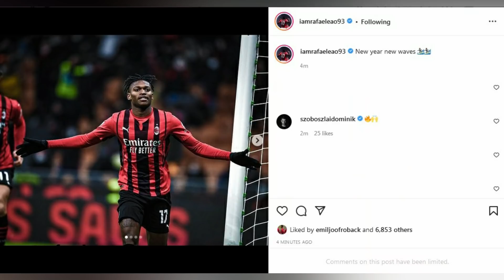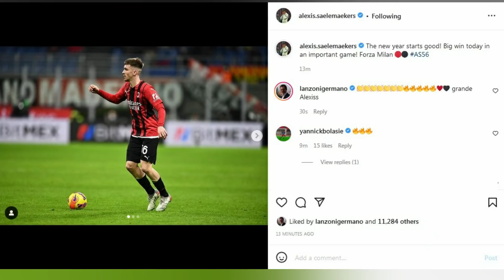Milan 3-1 Roma: Players Reaction as 2022 starts with the victory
- IMPORTANT! -